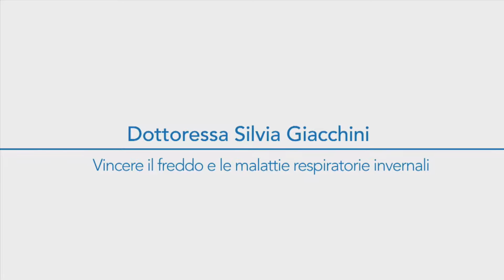Vincere il freddo e le malattie respiratorie invernali | Ospedali Privati Forlì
La dott.ssa Silvia Giacchini, specialista in Otorinolaringoiatria e Foniatria presso Ospedali Privati Forlì, illustra come affrontare le problematiche legate alle vie respiratorie, in particolare nel periodo invernale.